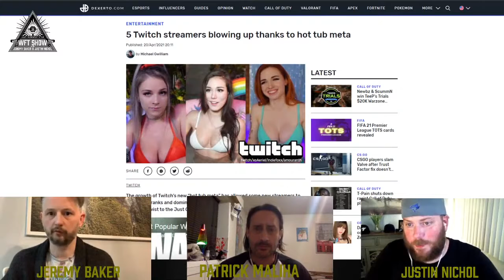EXPLAINER: THE TWITCH "HOT TUB" META | WFT SHOW CLIP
Are you unfamiliar with the world of streaming? Have you heard of ASMR? Do you know Amouranth? What is a META even? Don't worry, we got you covered in this short video!

CATCH US LIVE EVERY THURSDAY 9PM PST!